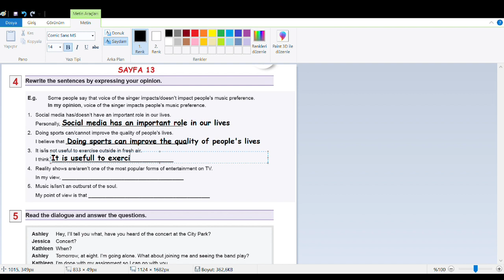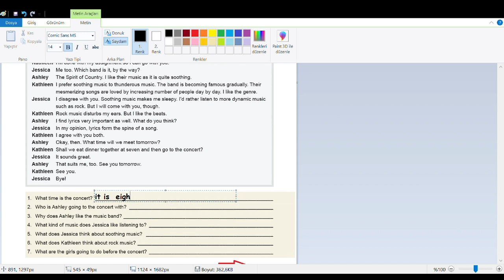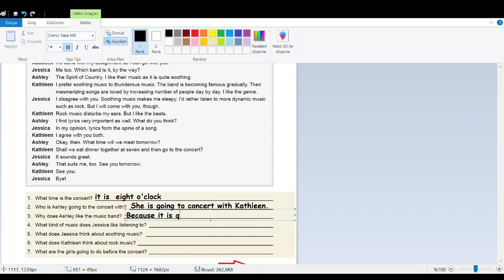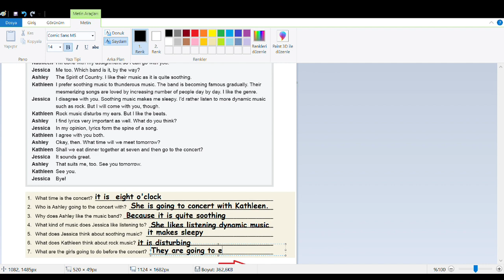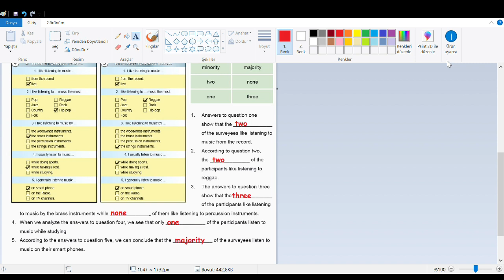MEB 12.sınıf ingilizce çalışma kitabı cevapları sayfa 13-14 2018 2019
MEB 12.sınıf ingilizce çalışma kitabı cevapları sayfa 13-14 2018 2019 workbook